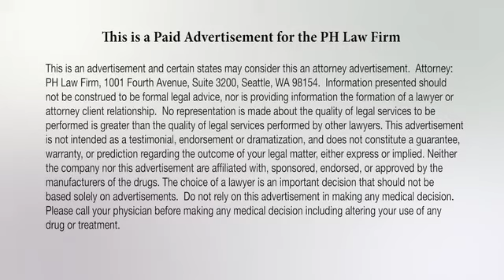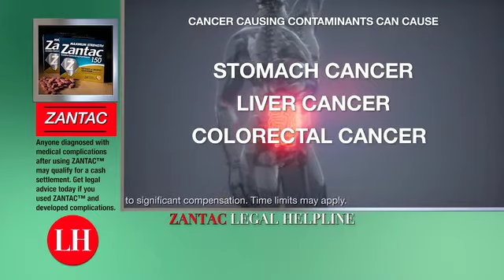Cancer After Taking Zantac?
If you or a loved one has taken Zantac, and developed cancer, fight for the compensation you deserve!